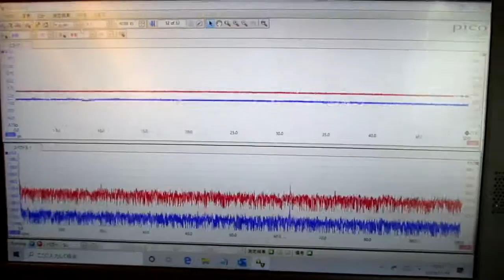超音波を利用した「振動計測技術」 ultrasonic-labo